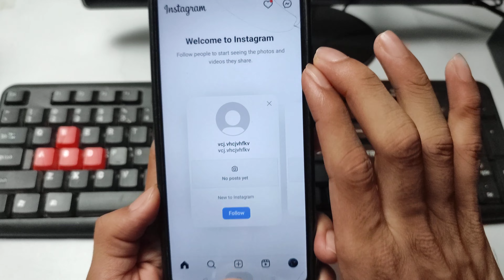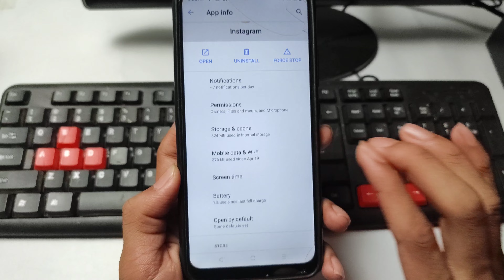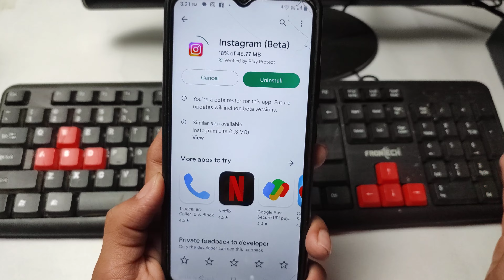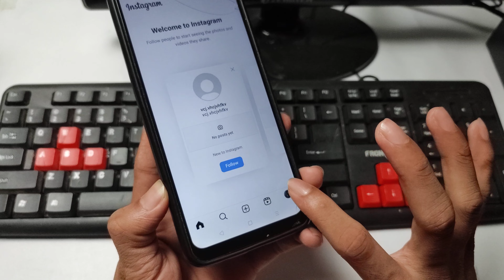instagram auto back problem 2023 | instagram not opening | instagram crash problem today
in This Video I teach in how to fix instagram app auto back problem

how to fix instagram auto back problem
instagram auto back problem solution
how to fix instagram not working
instagram automatic back ho raha hai
instagram open nahi ho raha hai automatic back
instagram not working properly
fix instagram not working problem
instagram auto back problem 2023